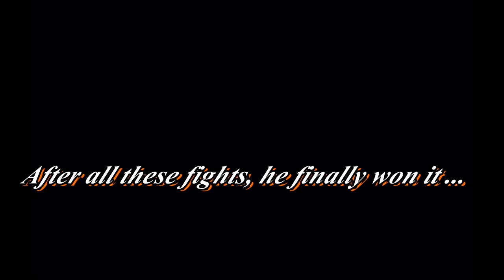Cristiano Ronaldo ● Magic Skills ● Amazing Goals I HD